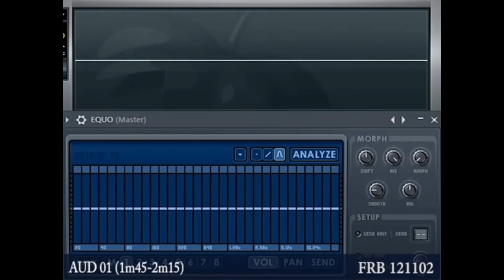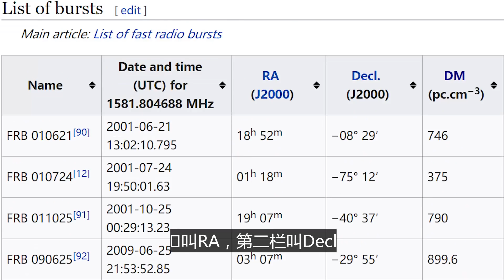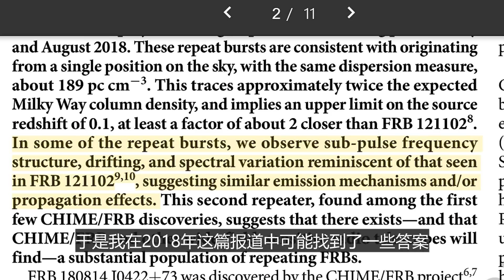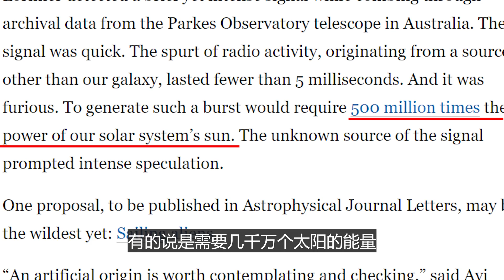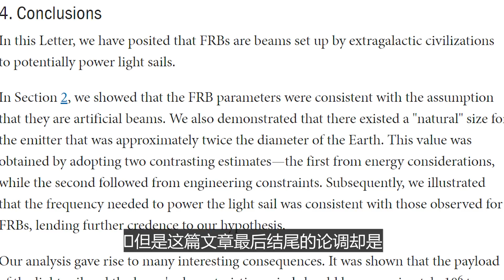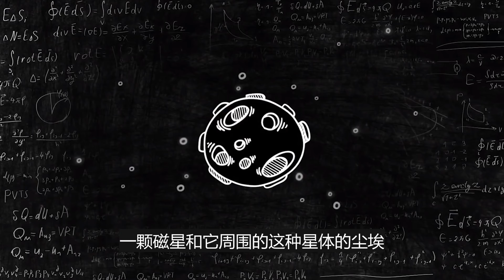外星人给我们打电话了，该不该接？分析一下最近收到的FRB信号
关于近期这个FRB信号，各种传闻各种说法让我们的生活充满了惊吓~我也来发表下我的看法，希望各位不要受到惊吓~

【相关链接】